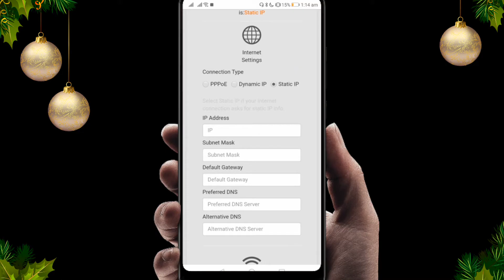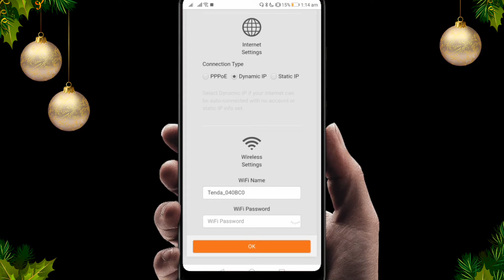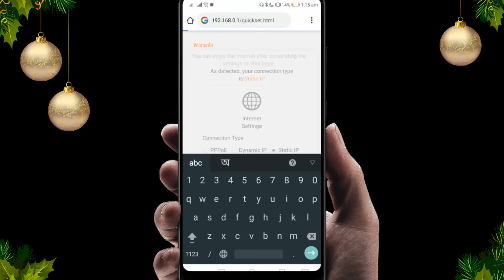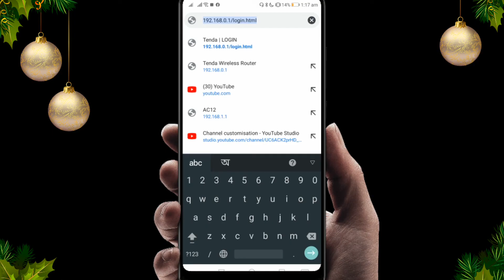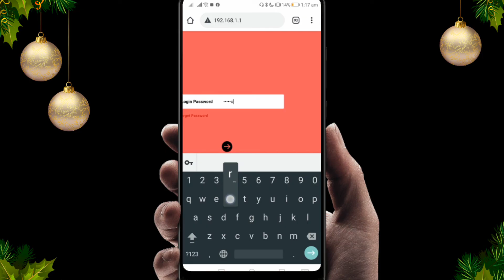router to router connection tenda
router to router connection
tenda router to router setup bangla

রাউটার সেটাপ আপ্স এবং লোকাল Ip কিভাবে বের করবেন দেখে নিতে পারেন আমার ভিডিও টি